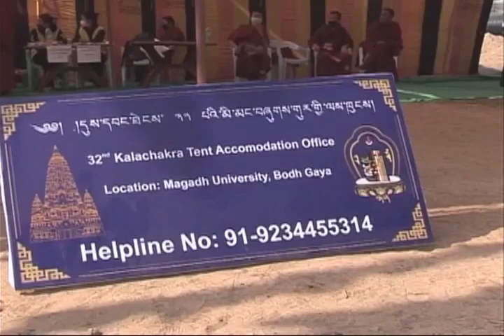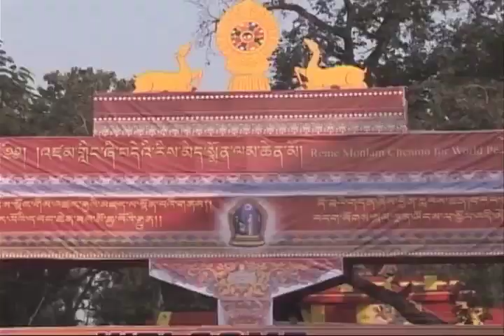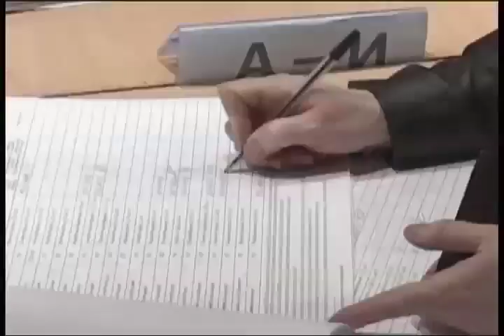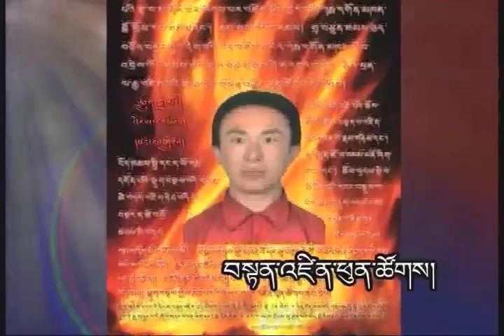2011: Tibet and Tibetans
Kunleng looks back at some of the main news events from Tibet and the Tibetan world. Guests: Bhuchung Tsering, VP for Special Programs, ICT, and Dorje Tseten, VOA Tibetan.